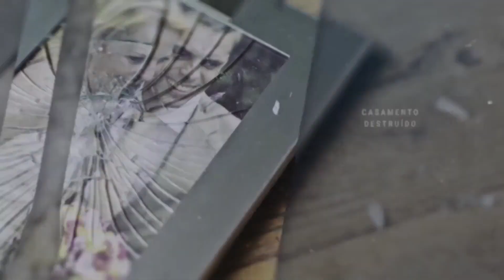Louvor Que Liberou Algo Extraordinário Sobre A Igreja😱🔥•Deus Dará De Volta Tudo Pra Você|Estefany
🎙 Cantora: Stefany Oliveira

🔹 Tags 🔹

ouvir musicas
hinos evangelicos
louvores
musicas gospel para ouvir
hinos gospel
ouvir musicas evangelicas
cantores gospel
musicas evangelicas para ouvir
louvores evangelicos
louvores gospel
gospel musicas
cantores evangelicos
letras de musicas gospel
musicas evagelicas
ouvir musicas gospel
playback gospel
gospel
musicas evangelicas
ouvir musicas
hinos evangelicos
louvores
hinos gospel
ouvir musicas evangelicas
cantores gospel
louvores evangelicos
musicas evangelicas
musicas gospel gratis
4 por l
7 taças
Ao Cubo
Arrebatados
Alternativa C
Apascentar
Asas da Adoração
Atmosfera adoração
aAndrea Fontes
Adriana Marques